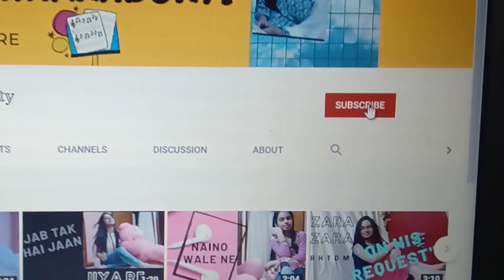FILHAAL (PUNJABI) || Female Cover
Original Song Credit:

Song Name: Filhaal (Punjabi)
Singer(s): B Praak
Lyrics Writer(s): Jaani
Music Director(s): B Praak
Video Director(s): Arvinder Khaira
Actor(s): Akshay Kumar, Nupur Sanon
Cover By: Nisha Chakraborty
song editing and mixing : Nisha Chakraborty
keep_supporting..